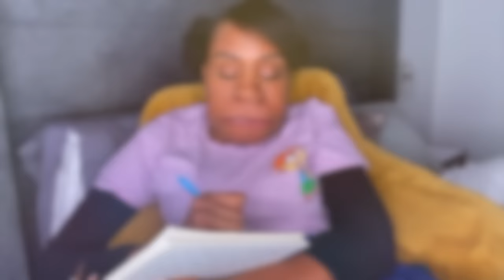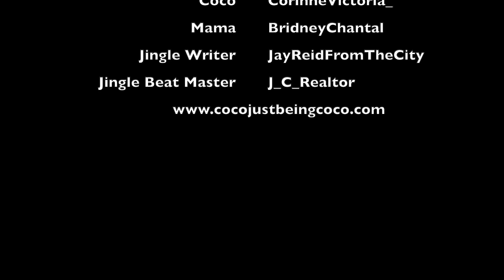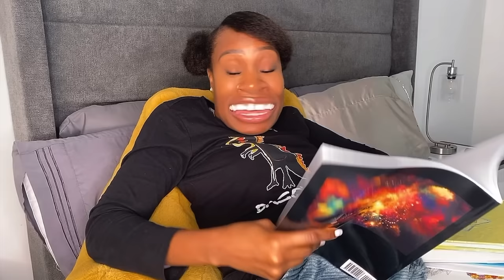Coco Just Being Coco: Compilation 25 Season 3 Episodes 62-66